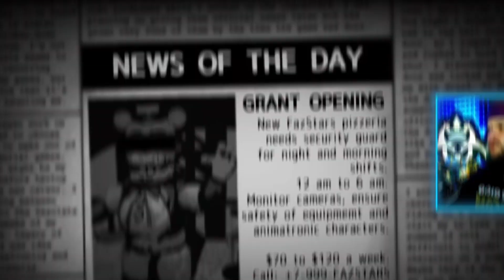THIS FAN GAME LOOKS SO GOOD! || FNaF Stellar Return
How to beat 4/20 mode, freddy fazbear, 4/20 blaze, 4/20 easy mode, fnaf 4/20, Five Nights at Freddy's isn't scary, HARDEST FNAF MODE EVER, scariest game ever, FNaF 2 revisited

FNAF, Five Nights at Freddy's, animatronics, theories, speculation, lore, Easter eggs, fan theories, mystery, forgotten character, gameplay, trailer, analysis.